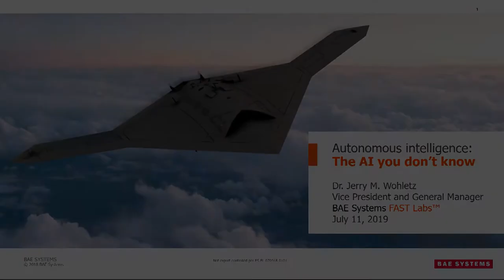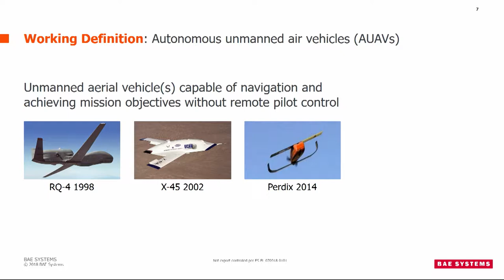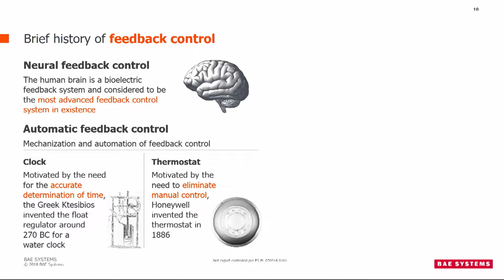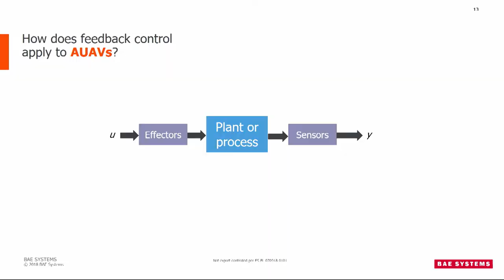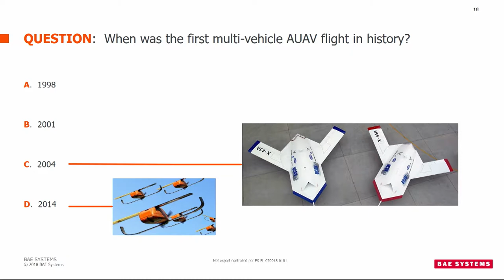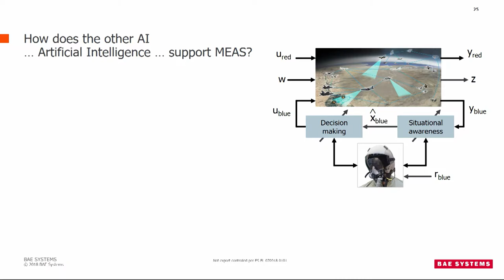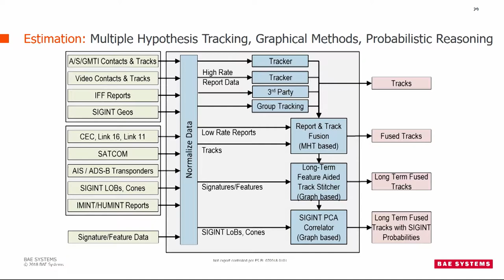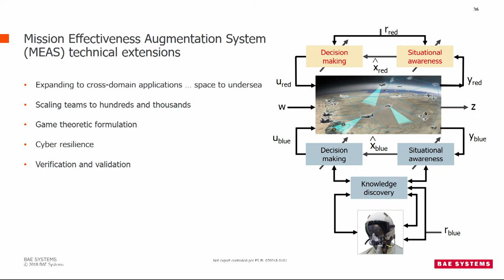MIT BWSI 2019 - Dr. Jerry Wohletz, BAE Systems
Autonomous Intelligence: The AI You Don’t Know